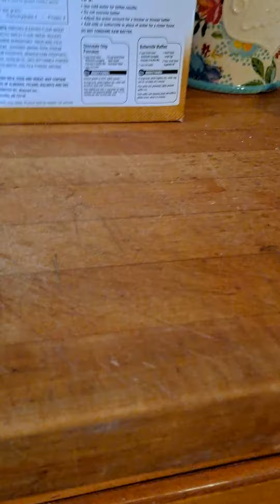part 2 the foxy pancake and I'm very crazy in this vid